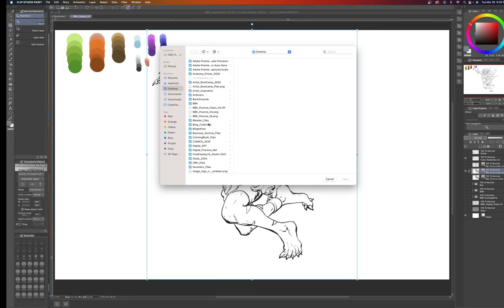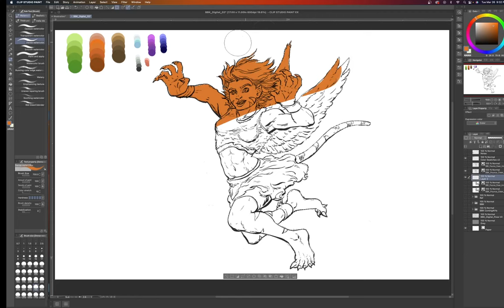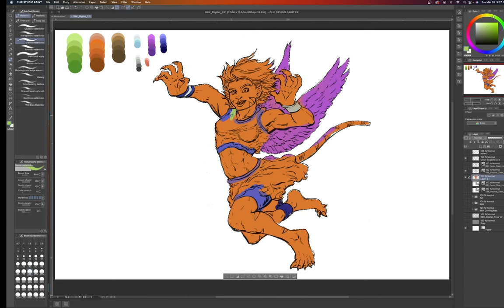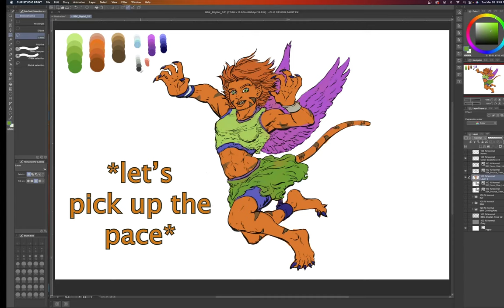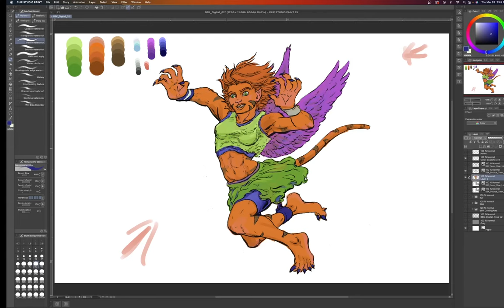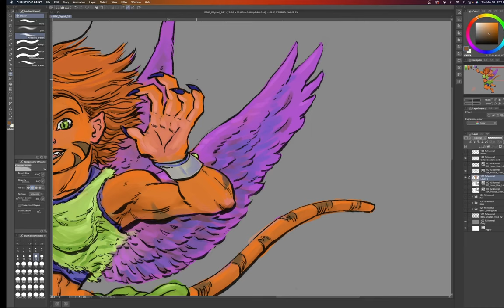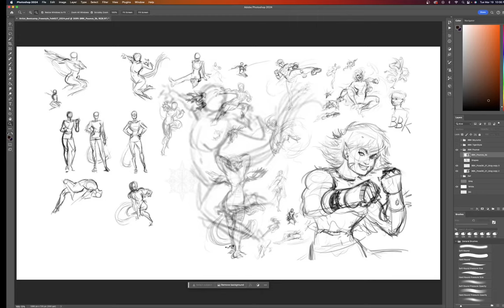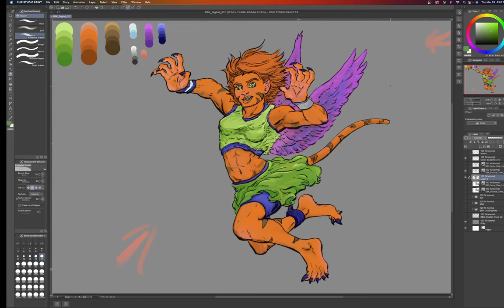BBK Pounce Pt3 // [Process] // Digital Painting Tutorial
3 Part in my Drawing Process Series for making Beautiful Beast Kiss from thumbnail to Digital Paint. Tutorial showing my Digital Paint Process, taking an image from clean inks to final color in Clips Studio Paint.

Compilation Time Stamps

00:00 Intro
00:51 Preparing Image for Digital color
02:57 Lasso/Base Paint
07:33 Color Blocking
17:53 CleanUp/Corrections with (I)eyedrops and (b)brush tools
20:40 End Color Blocking
21:11 Refinement and Color Pushing [Timelapse]
21:59 Thinking about Lighting (Note 1)
30:40 Grey Background/Midtone thoughts (Note 2)
51:24 Endings? You Decide how long a piece takes
52:31 Outro  Recap from Thumb/Sketch/TightPencils/Inks/Color